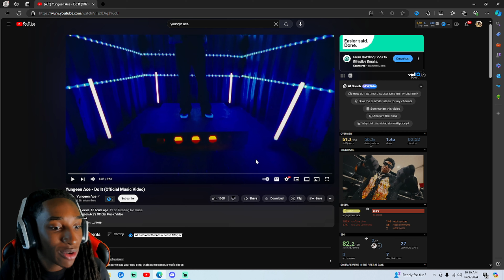ACE DEFINITELY KILLED DAT N*GGA!! Yungeen Ace - Do It (Official Music Video) REACTION!